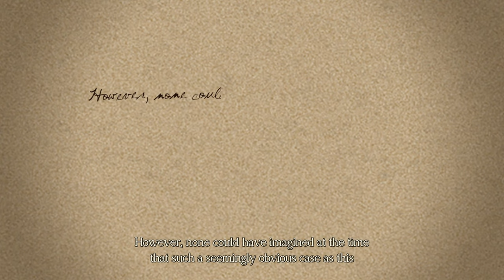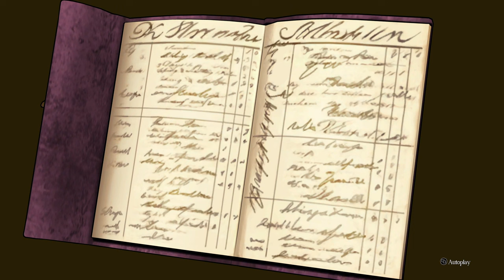The Great Ace Attorney Chronicles [7] Runaway Room Pt. 1 // Hit the Ground Running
Looks like we're into a third tutorial case, but we're in a courtroom so all is well.

It was a bit frustrating that they wouldn't let me expose any of the like five issues with the carriage driver's testimony, but that's ace attorney for you.